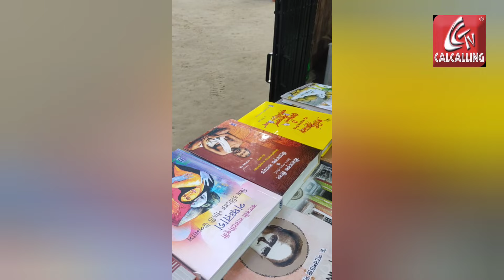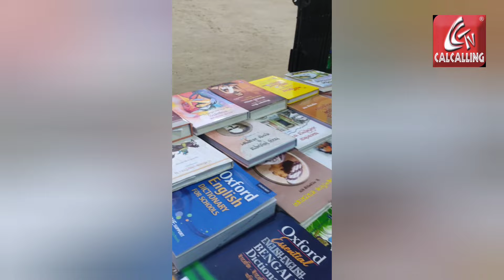Dum Dum Book Fair: দমদম সংগীত মেলা প্রাঙ্গণে একের পর এক কিংবদন্তির দুর্ধর্ষ পারফরমেন্স | Bangla News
Dum Dum Book Fair: দমদম সংগীত মেলা প্রাঙ্গণে একের পর এক কিংবদন্তির দুর্ধর্ষ পারফরমেন্স। বই প্রেমীদের জন্য দারুন দারুন সব বইয়ের পসরা সাজিয়ে অনুষ্ঠিত হলো দমদম বই মেলা | Bangla News